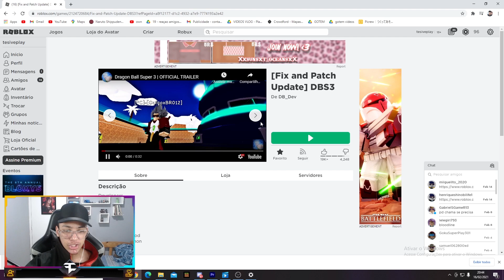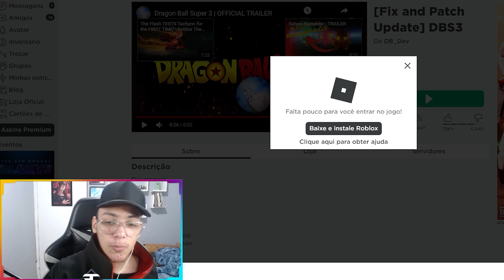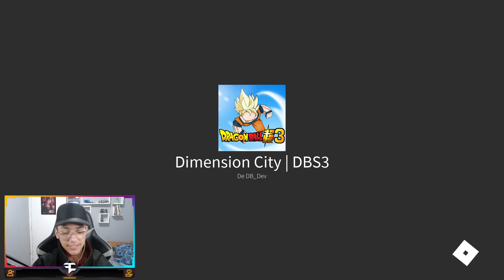SAIU!! NOVO *DRAGON BALL SUPER 3* ROBLOX É INCRIVEL (DRAGON BALL XENOVERSE)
ESSE JOGO DE *DRAGON BALL SUPER* NO ROBLOX É INCRIVEL  DRAGON BALL XENOVERSE